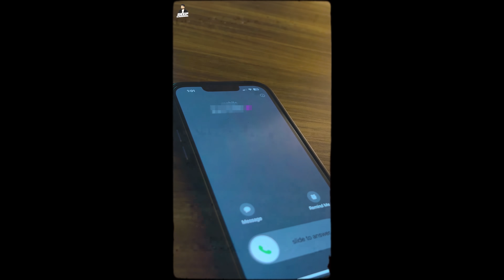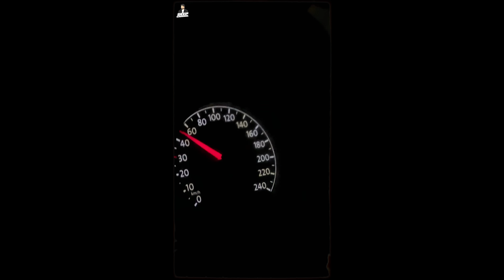Deep Chahal - Birthday (Official Video) | Nav Prince | G63 Digital | Latest Punjabi Song 2023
Deep Chahal proudly presents official video for “Birthday”

Singer/Lyrics / composer - Deep Chahal
Video Visuals - Mandeep Dhiman
Producer - Jagdeep Chahal
Digital Partner - G63 Digital

Listen the audio on all music platforms